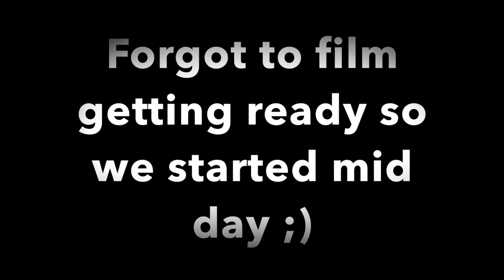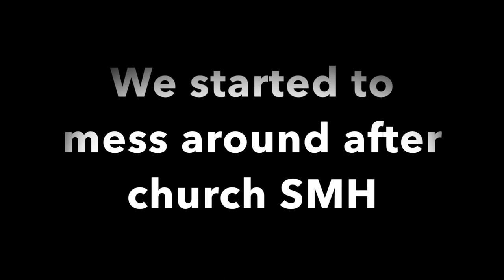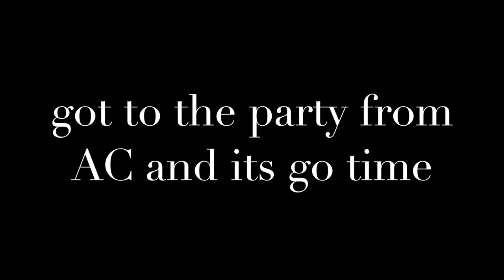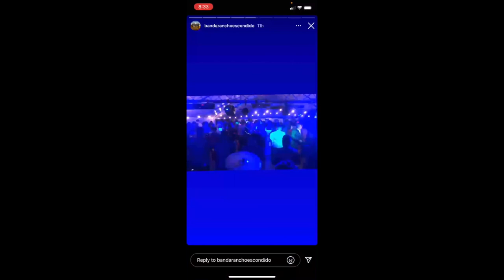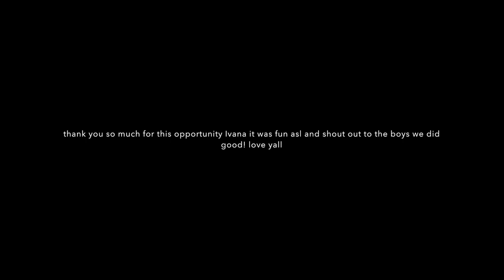Party of the year?